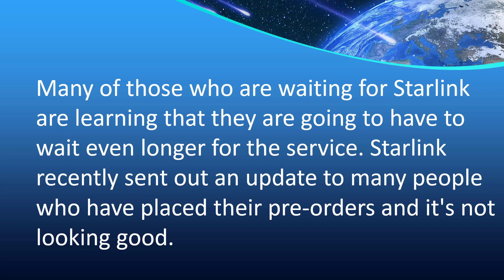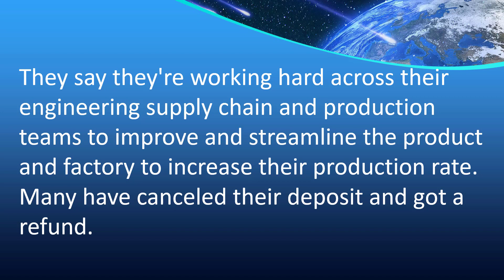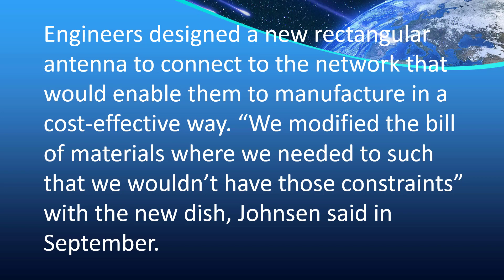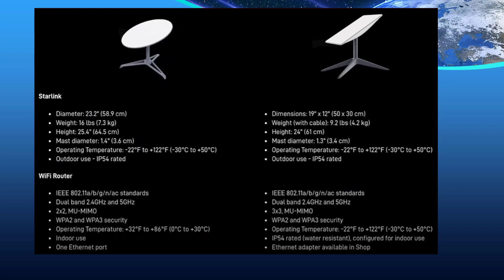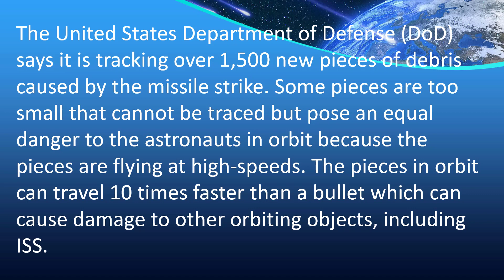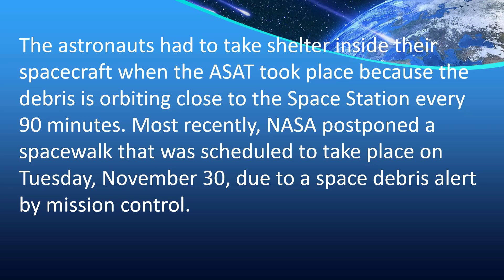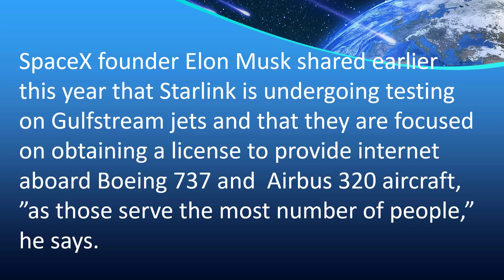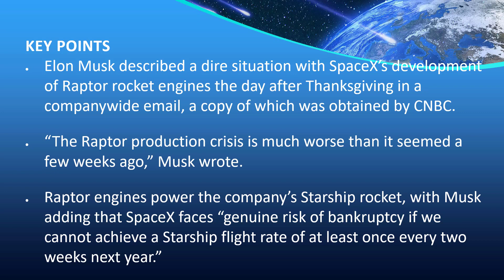Starlink Report December 13 2021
The Starlink Report for December 13, 2021. This report is the December 2021 episode of a series of reports about SpaceX's Starlink Satellite Internet Broadband service. It is part of the December 13 episode of Tech for Seniors which Zoom's every Monday and then is posted on YouTube.